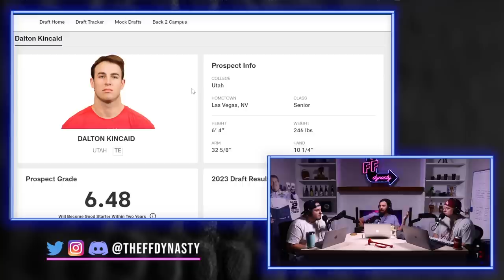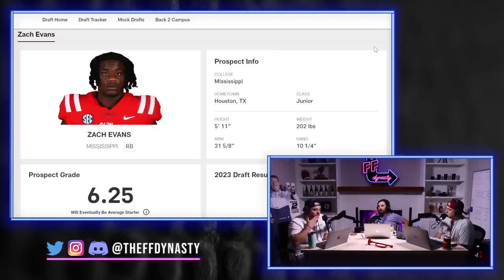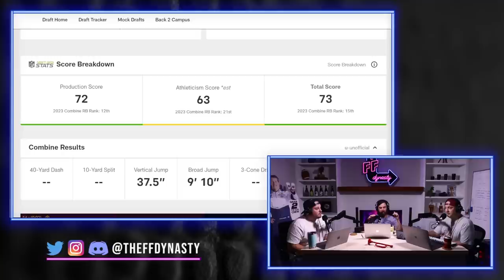9 MUST DRAFT Rookies from the 2023 NFL Class - Dynasty Fantasy Football Advice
Now that the 2023 NFL Draft dust has settled, we bring you our favorite Rookies on our must draft list for your Dynasty Rookie Drafts.

(1:52) First Must Draft 2023 Rookie for your Dynasty Fantasy Football team
(3:20) #2 Must Draft player in your Dynasty Rookie Drafts
(4:16) #3 Must Draft NFL Rookie
(10:11) Must Draft players in the 2nd Round of your 2023 Dynasty Rookie Drafts
(15:10) 3rd Round Rookie Draft Must Draft prospects
(20:42) 4th Round Rookie Must Draft players